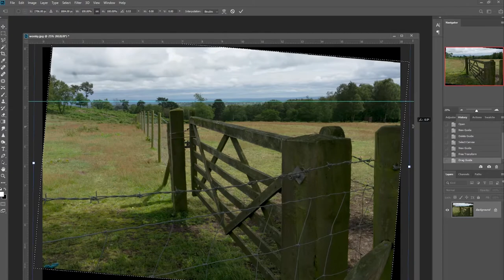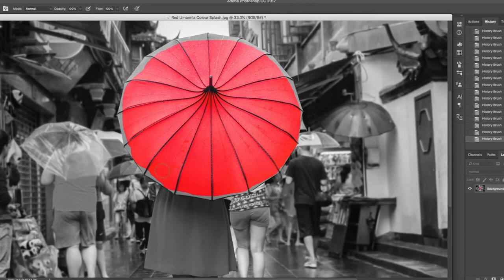4 Tips to BEAT those Photography Trolls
How should you deal with photography trolls? Those monsters leaving nasty comments on your photos can have a negative effect on your mindset.

So how do we spin this into a positive situation? Watch our iPhotography investigation on how to improve your photography with 4 simple tips to avoid those photo trolls.